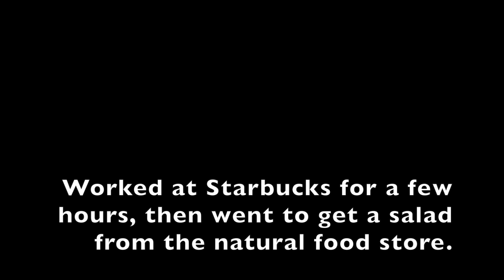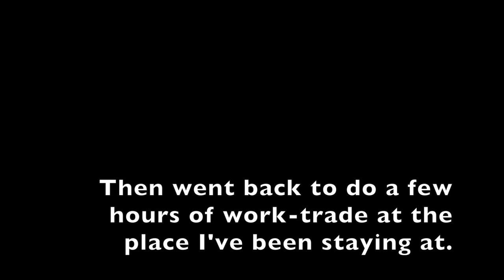Chest Workout + GIANT Vegan Burrito!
Hii love, Alyse Parker here :)  I’m the lil’ human who shares videos on this channel about all things health, mindset, and manifestation. I’ve been sharing my journey on YouTube for the past 5 years + am so infinitely grateful for the community that we have co-created here together. If you strive to turn your dreams into reality + build unshakable confidence in who you are ~ then this is the channel + community for YOU. Welcome to my unique lil’ corner of the interweb, friend. 🤓Feel free to kick your shoes off, grab your journal, get cozy, and stay a whiiile. I trust you’re gonna fit in perfectly. 👽

If you made it all the way to the end of this description comment "ALIGN" in the comment section 🍄